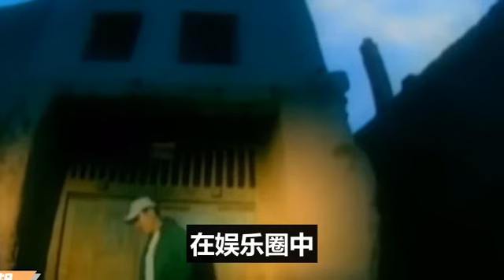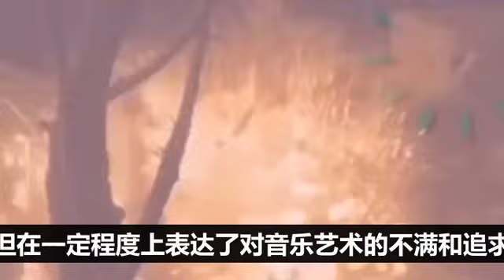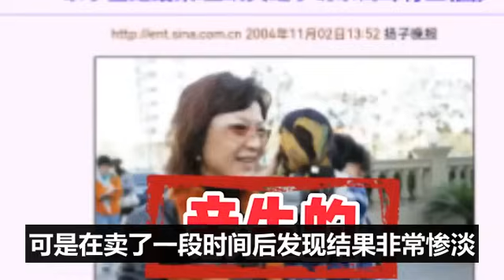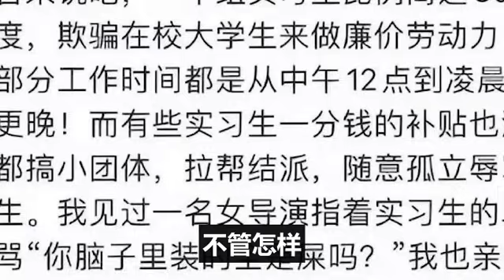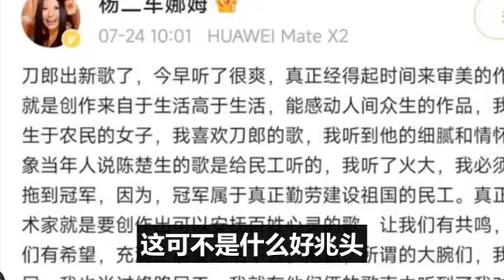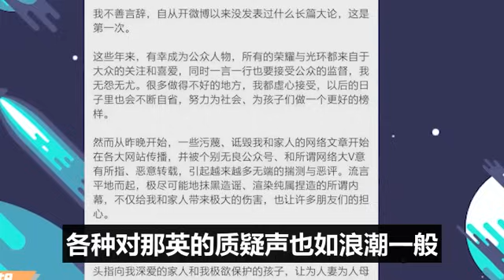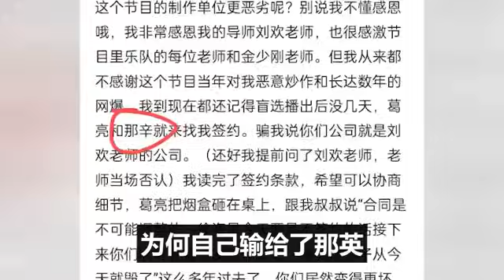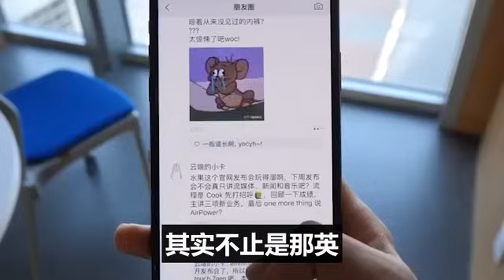那英張柏芝鬧掰了！浪姐冠軍果然是黑幕，不僅是好聲音，這檔老牌節目也慘遭網友抵制，李克勤罕見評價：這個黑幫老大專門挑女的下手！周深是個例外，張碧晨就蒙受冤！李玟